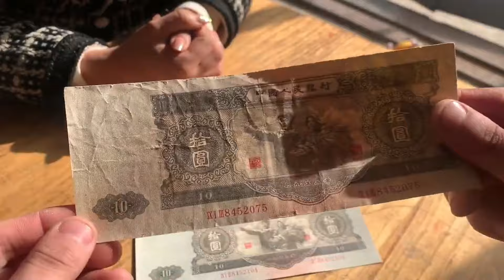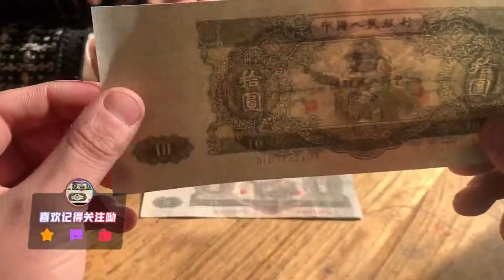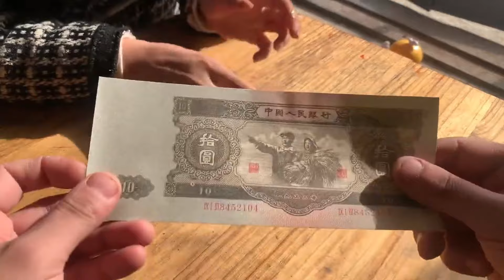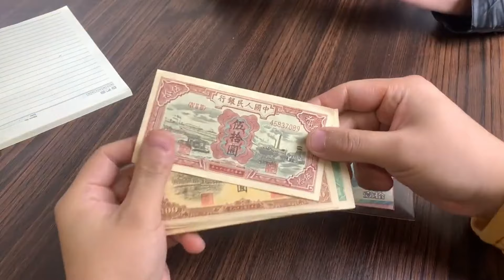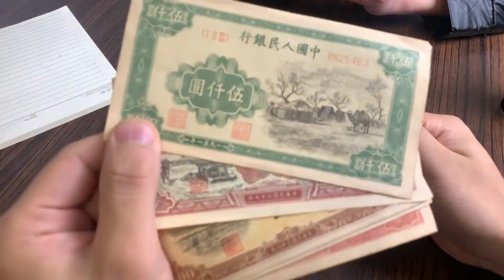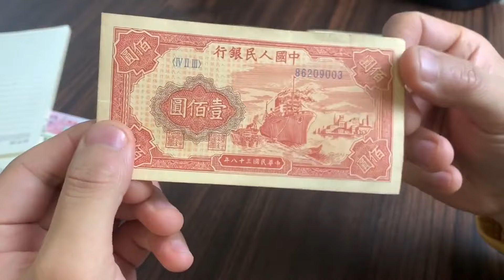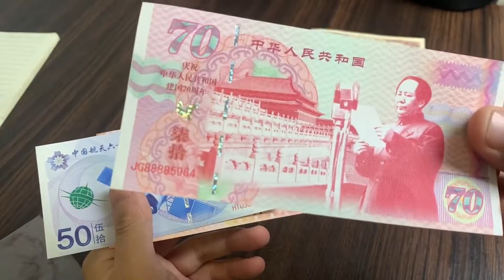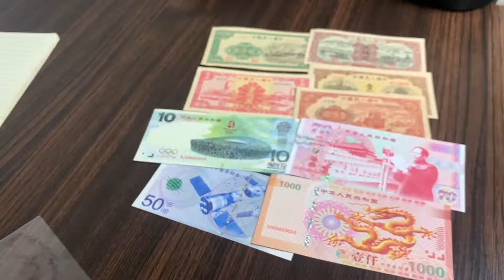美女拿来两张老纸币竟价值不菲，却因为这个原因被砍了三十万！這樣的十元之前家里是否都见过呢？